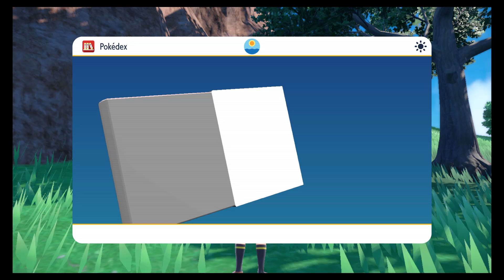Pokemon Violet Surpriselocke Ep. 1 "A Surprise To Be Sure"